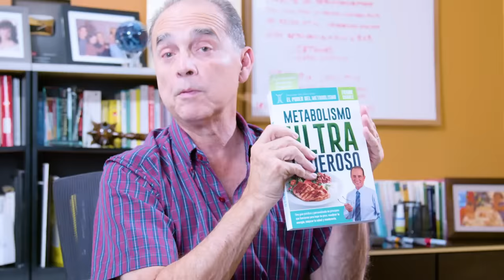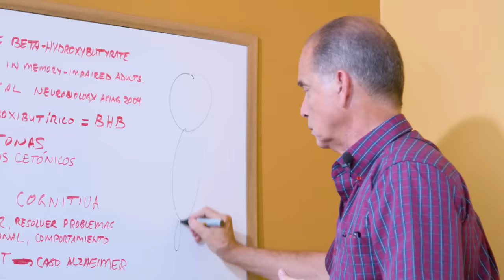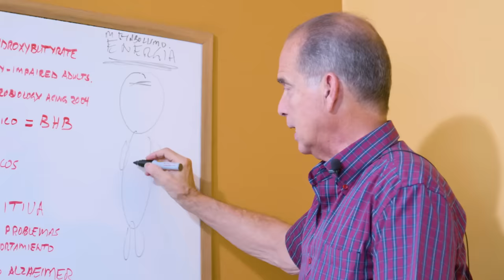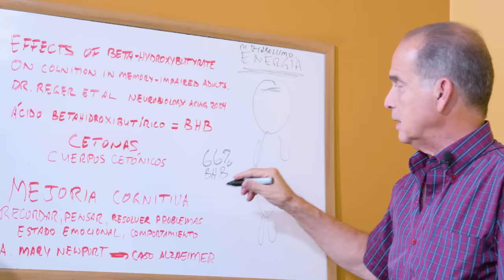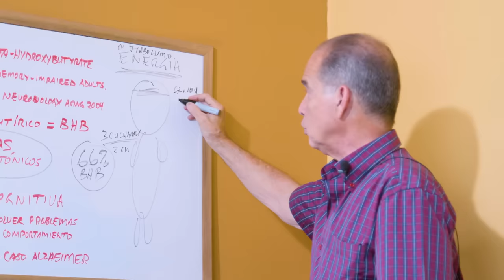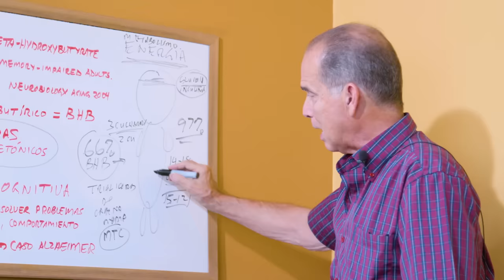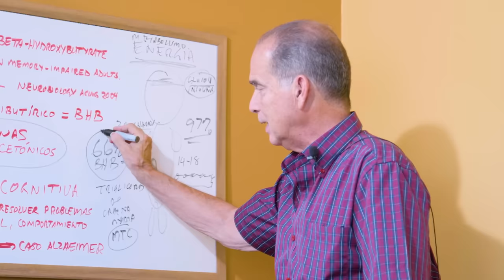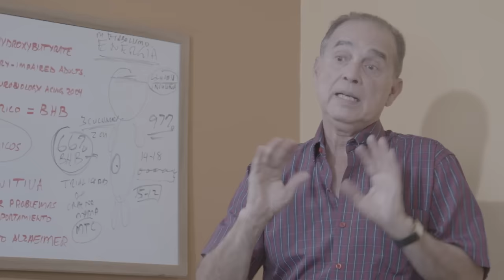Episodio #1830 Beneficios Inesperados Del Aceite De Coco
En este episodio Frank menciona cuáles son los beneficios que el consumo del aceite de coco trae al metabolismo.